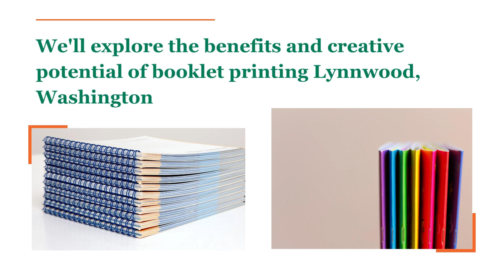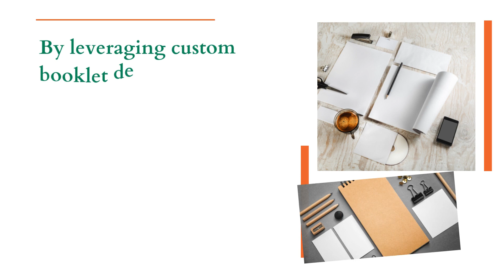Booklet Printing Lynnwood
In today's digital age, where online advertising and social media dominate, it's easy to overlook the power of print marketing. However, one timeless print medium that continues to captivate audiences and unlock creative possibilities is booklet printing. In this blog post, we'll explore the benefits and creative potential of booklet printing Lynnwood, Washington. We'll also touch upon the aspects of custom booklet printing, pricing considerations, and how businesses in Lynnwood can leverage this medium effectively.

1. Captivating Audiences with Custom Booklets:
Booklets offer a unique opportunity to tell your story, showcase your products or services, and engage with your target audience effectively. Businesses can leverage custom booklet printing Lynnwood to create visually appealing and tailored marketing materials that capture attention and leave a lasting impression. Whether it's a product catalog, event program, or informational guide, custom booklets allow you to showcase your brand's unique personality and offerings.

2. Boosting Brand Recognition:
Booklet printing plays a crucial role in establishing and enhancing brand recognition. By incorporating your company's logo, color palette, and consistent design elements, you can create a cohesive brand experience across all marketing collateral. Lynnwood businesses can leverage custom booklet printing Lynnwood to reinforce their brand identity and create a sense of familiarity among their target audience.

3. Informative and Educational Content:
Booklets provide ample space to share detailed information, making them an ideal medium for educational or informative content. Businesses in Lynnwood can utilize booklet printing to create step-by-step guides, instructional manuals, industry reports, or informative brochures. By presenting valuable information in an organized and visually appealing format, you can position your brand as an authoritative source and build trust with your audience.

4.Targeted Marketing Campaigns:
Booklets allow you to craft targeted marketing campaigns that resonate with specific customer segments. In Lynnwood, businesses can customize their booklet printing by tailoring content, visuals, and offers to specific demographics or buyer personas. By segmenting your audience and delivering personalized booklets, you can increase engagement and conversion rates, ultimately boosting your marketing ROI.

5. Cost-Effective Solution:
Contrary to common belief, booklet printing can be a cost-effective marketing solution, especially when compared to other forms of advertising. In Lynnwood, businesses can find competitive booklet printing price Lynnwood options for booklet printing services, allowing them to reach their target audience without breaking the bank. Additionally, bulk printing discounts and the versatility of booklets make them a budget-friendly choice for both small and large-scale marketing campaigns.

Booklet printing Lynnwood offers an array of creative possibilities for businesses. By leveraging custom booklet designs, businesses can captivate their audience, boost brand recognition, deliver informative content, and execute targeted marketing campaigns. With cost-effective pricing options available, booklet printing remains a valuable and impactful tool in the marketing arsenal of businesses in Lynnwood, helping them stand out and make a lasting impression in a digital world.

Unlock the creative possibilities of booklet printing for your Lynnwood business. From design to delivery, we're your trusted partner for high-quality booklets that make a lasting impact.